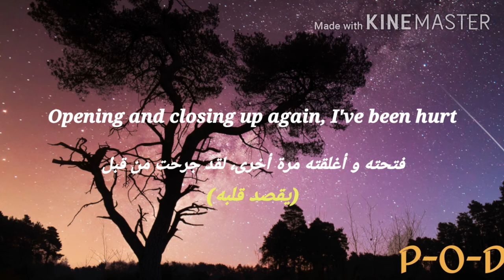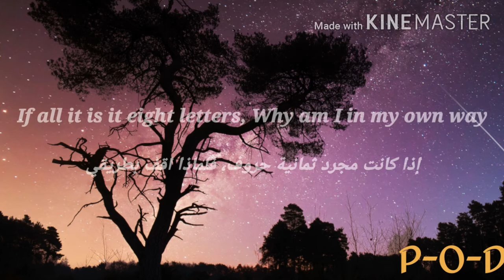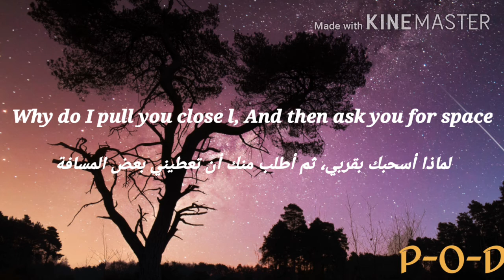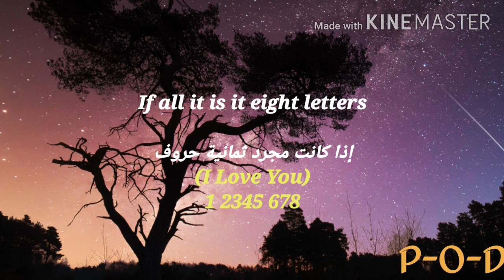Why Don't We - 8 Letters | (Lyrics Video) مترجمة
استمتعوا بمشاهدة مقطعنا الجديد و نتمني أن يعجبكم